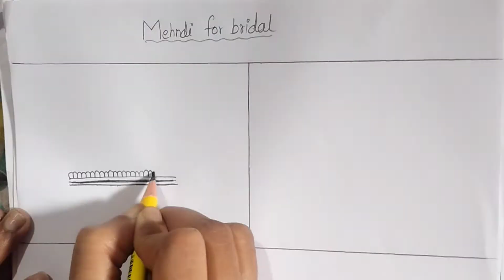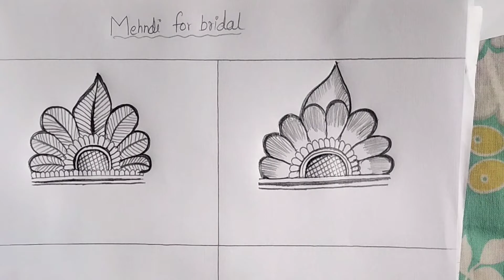mehndi degine for bridal#puja